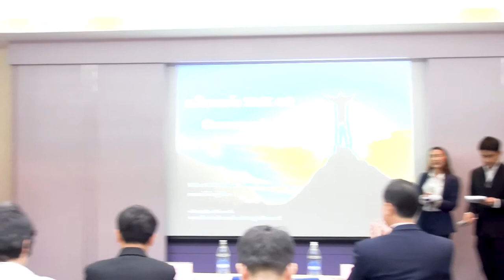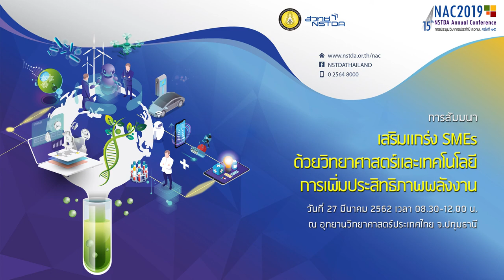เสริมแกร่ง SMEs ด้วยวิทยาศาสตร์และเทคโนโลยีการเพิ่มประสิทธิภาพพลังงาน (1/5)